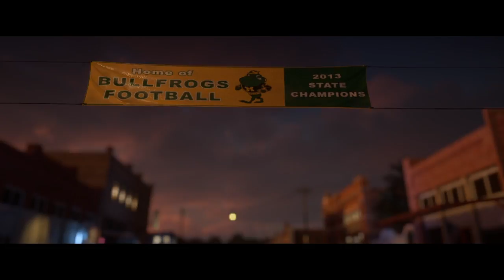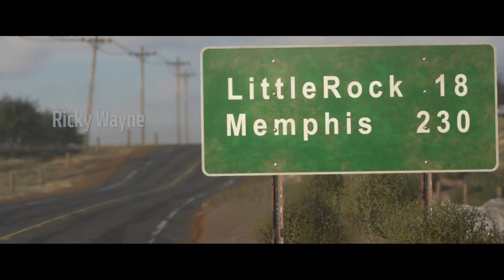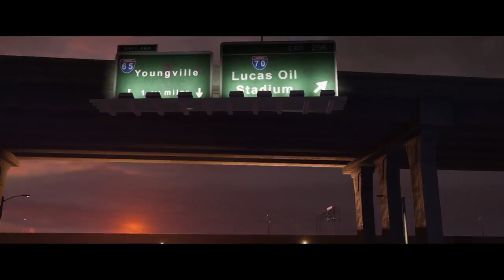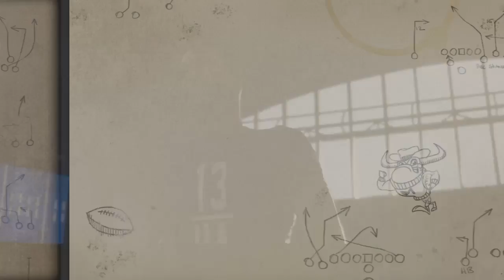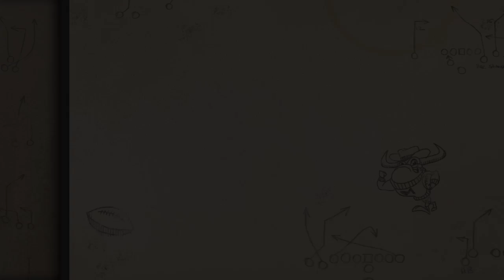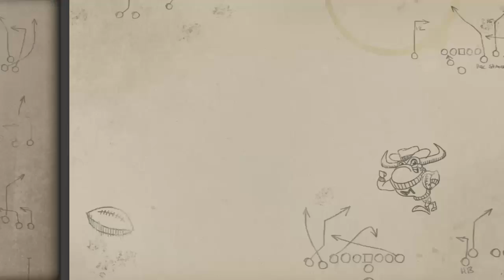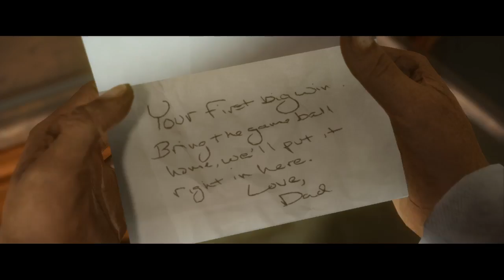Madden 18 the spring league longshot ep 1